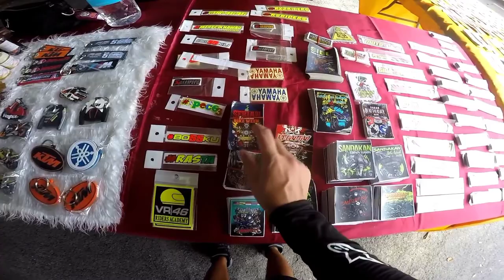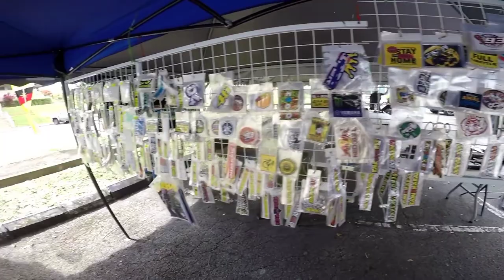VLOG148 | RIDE SERIAN BIKE SHOW 2ND DAY | SARAWAK X-TIVE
RECORDED ON : 4 MAC 2022
EQUIPMENT

ADAPTER MIC :
COMICA

LAVALIER MIC :
(NO BRAND) 1 USD

MOUNTING :
FRONT VISOR (OPEN FACE HELMET)
UHU PATAFIX
CURVE MOUNT
J MOUNT

EDITING :
KINEMASTER (G.PLAYSTORE)

FILE TRANSFER :
GOPRO WIFI

BIKE :
YAMAHA Y15ZR V1

MOTOVLOGGING SET :
GOPRO HERO 4 SILVER
COMICA MIC ADAPTER
NO BRAND LAVALIER MIC 1 USD
MOUNTING SET
HELMET ARC RITZ

VLOGGING SET :
INTERNAL MIC
COMICA MIC ADAPTER
BOYA BY-M1 LAVALIER MIC
TRIPOD SET